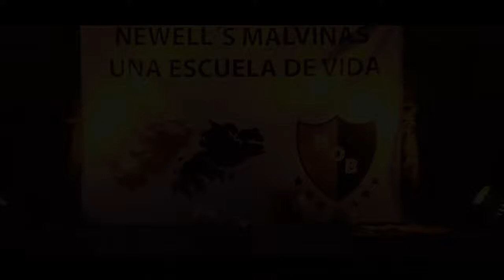Escuela de Fútbol Infantil ''Malvinas Argentinas'' | Cena 33° Aniversario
Producción del Área de Contenidos Audiovisuales del Dpto. de Comunicación del Club Atlético Newell's Old Boys.